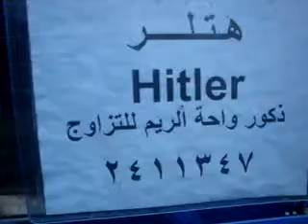واحــــة الــريـــــــــــم منتـديات عرب بيت